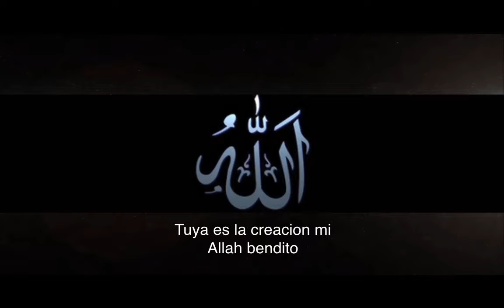Suplicas en español (que Allah este satisfecho) II